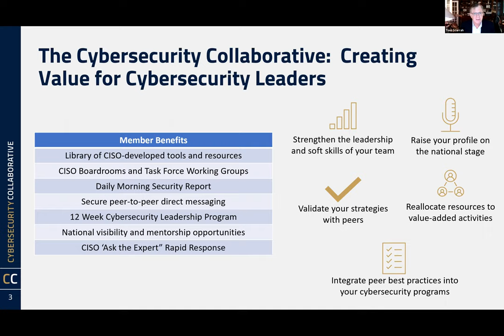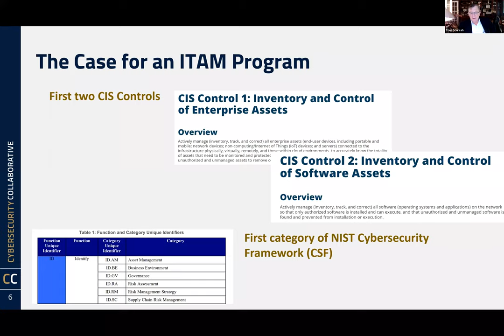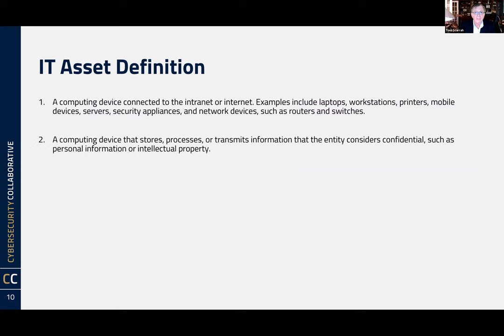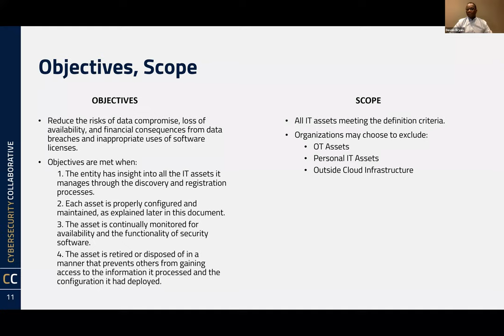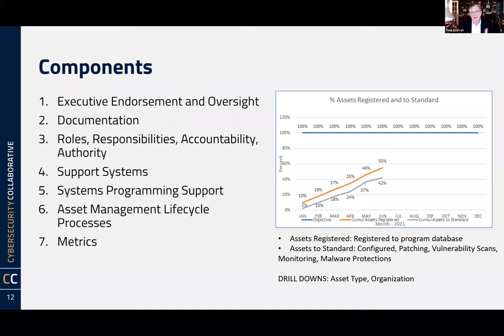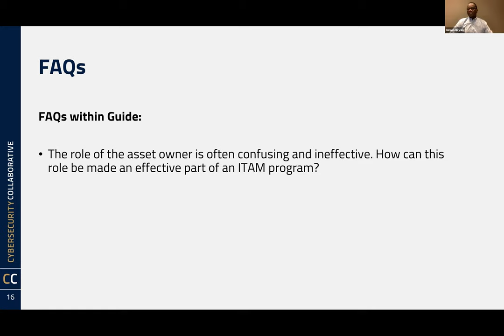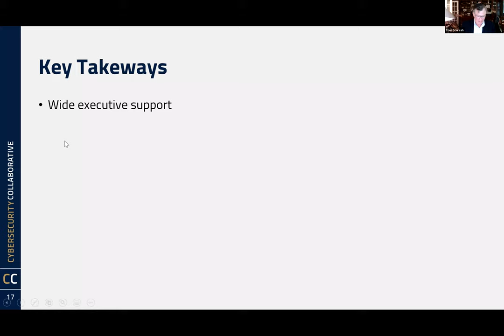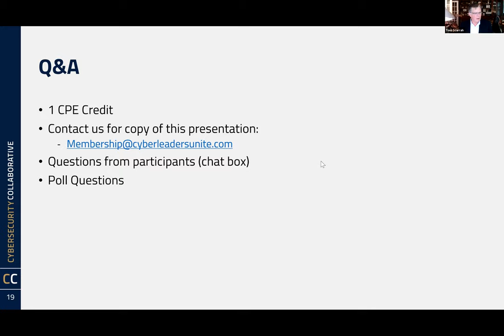A CISO Developed Asset Management Implementation Guide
This briefing is based on the findings of a cross-sector task force of CISOs and staff who developed a roadmap for implementing an effective Information Technology Asset Management (ITAM) Program. The Implementation Guide details: (1) seven components that are essential for Program operation; (2) ten requirements for Program initiation; and (3) methods for managing existing and newly acquired assets. The Guide also provides advice, based on task force member experience, for managing the following ITAM lifecycle phases:

1. Acquisition and Registration

2. Configuration

3. Implementation

4. Operations and Maintenance

5. Disposal

Please join members of the Task Force as they share key insights into the creation and management of an effective ITAM program along with details of the Implementation Guide.

Speakers:

• Devon Bryan, Chief Information Security Officer, MUFG Union Bank
• Tom Scurrah, V.P. Cybersecurity Programs and Content, Cybersecurity Collaborative